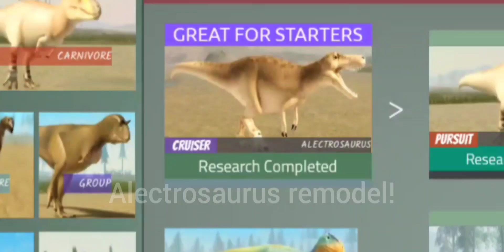Alectrosaurus remodel! (dinosaur world mobile roblox)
Immoral has remodeled the alectrosaurus!